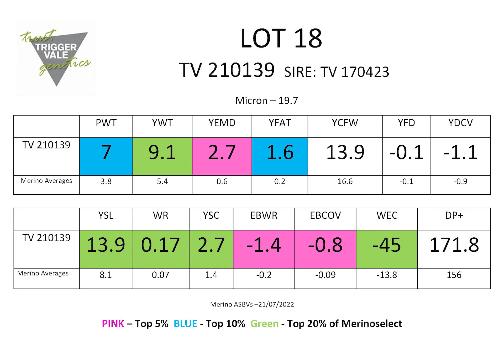TV Poll Merino Lot 18 2022